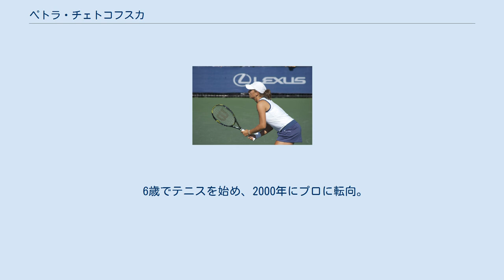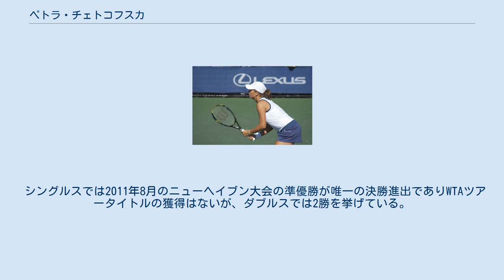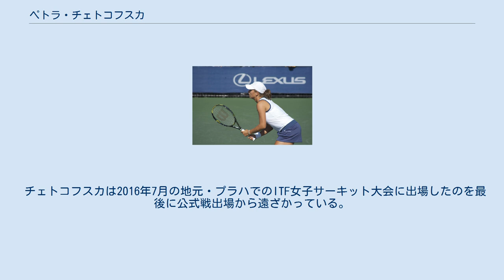ペトラ・チェトコフスカ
ペトラ・チェトコフスカ（Petra Cetkovská, 1985年2月8日 - ）は、チェコ・プロスチェヨフ出身の女子プロテニス選手。
WTAツアーでダブルス2勝を挙げた。
 6歳でテニスを始め、2000年にプロに転向。
 2008年全米オープンにて 4大大会では2007年全米オープンで予選を勝ち上がり初出場した。
1回戦でジル・クレイバスを 6-0, 7-6 で破り2回戦で第14シードのエレーナ・デメンチェワに 3-6, 2-6 で敗れた。
 4大大会のシングルスでは2008年全仏オープンと2011年ウィンブルドン選手権の4回戦進出が最高成績である。
 シングルスでは2011年8月のニューヘイブン大会の準優勝が唯一の決勝進出でありWTAツアータイトルの獲得はないが、ダブルスでは2勝を挙げている。
2012年6月18日付のランキングで自己最高のシングルス25位を記録している。
 2012年7月のロンドン五輪で初めてのオリンピックに出場した。
シングルス1回戦でドイツのアンゲリク・ケルバーと対戦したが、途中棄権している。
 チェトコフスカはトップ10選手に通算10回勝利している。
2012年BNLイタリア国際2回戦では当時3位のアグニエシュカ・ラドワンスカを 6-4, 4-6, 6-1 、2014年カタール・トータル・オープン3回戦では当時3位の李娜を 7-6(2), 2-6, 6-4 で破る殊勲を挙げている。
 チェトコフスカは2016年7月の地元・プラハでのITF女子サーキット大会に出場したのを最後に公式戦出場から遠ざかっている。